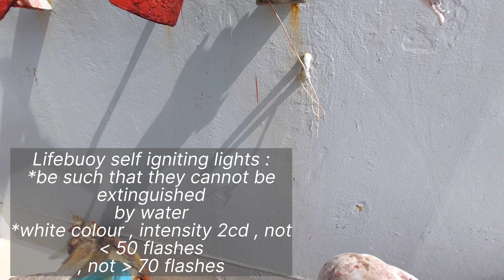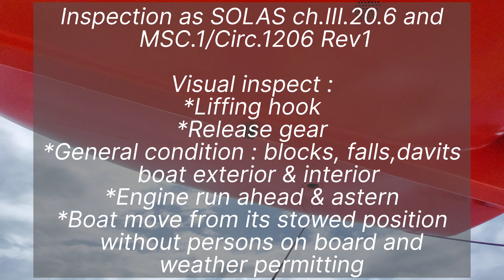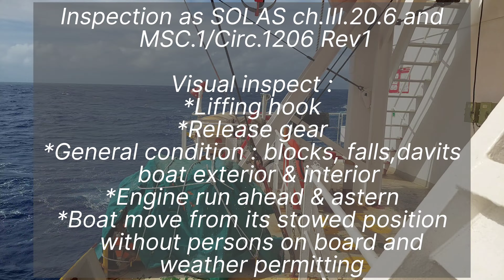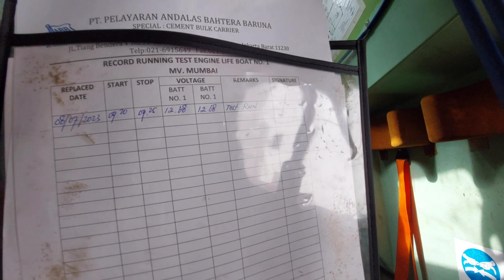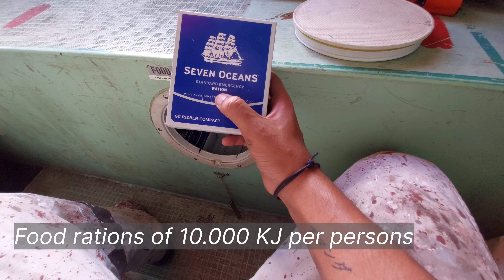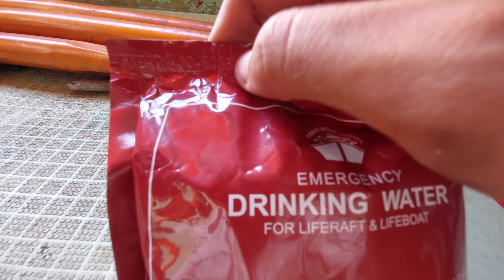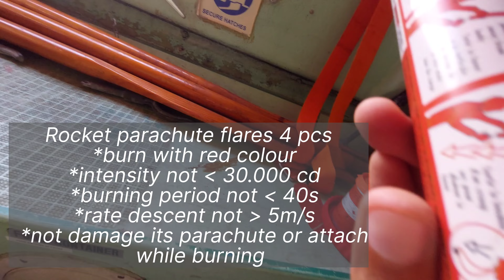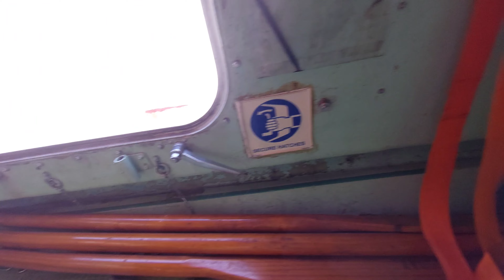LIFE SAVING APPLIANCES WEEKLY CHECK 🚣‍♀️🚢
As a Deck Officer at Cement Carrier Vessel, vlogging my life at sea journey-
And give it a Big Thumbs if you found the Video Informative🚢

Happy watching ⚓